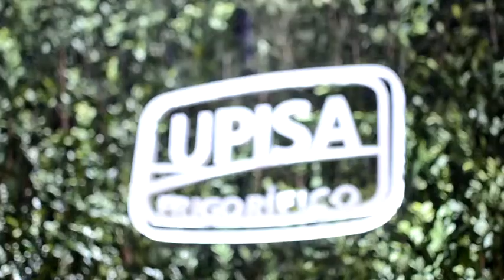Experiencia UPISA 2022: Redescubrí los nuevos sabores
Estuvieron invitados autoridades nacionales; directivos de UPISA, clientes y empresas aliadas de todo el país para conocer lo que la empresa tiene para ofrecer.

Después de conocer más sobre UPISA y las empresas que forman parte del clúster, las cuales ayudan a asegurar la calidad y garantía sanitaria de la materia prima que se utiliza para elaborar los productos, se realizó la presentación de una carta exclusiva con productos UPISA y disfrutaron de shows artísticos, sorteos y mucho más.

UPISA sigue marcando presencia en Itapúa y en todo el país.

La industria fue fundada en la ciudad de Fram, departamento de Itapúa, el 22 de enero del año 2000 por Productores de cerdos y Cooperativas Agropecuarias, con el objetivo de industrializar la materia prima y convertirlas en productos terminados con calidad de exportación.

UPISA produce embutidos y cortes de cerdos de la más alta calidad y exquisito sabor para los clientes locales y del extranjero.